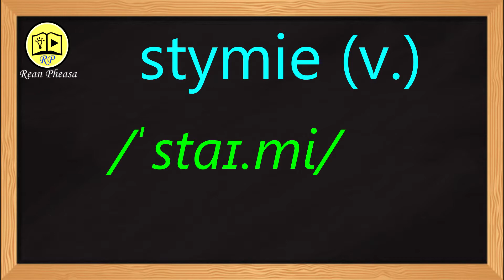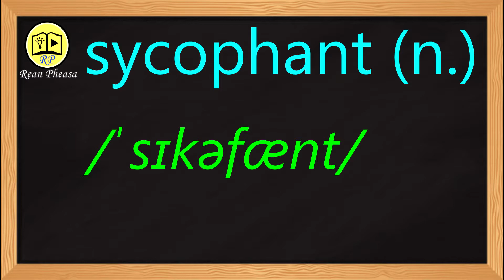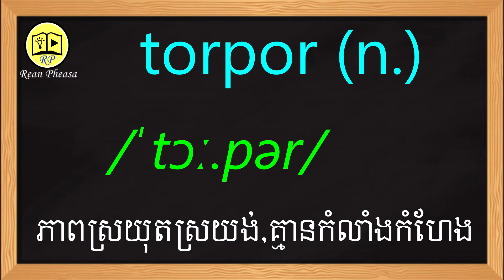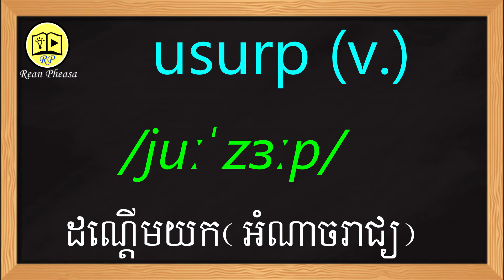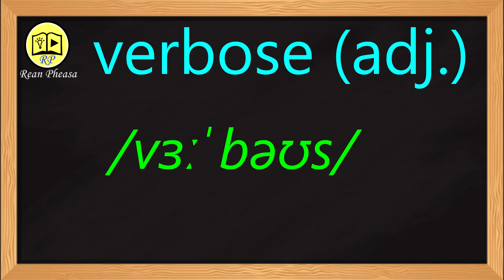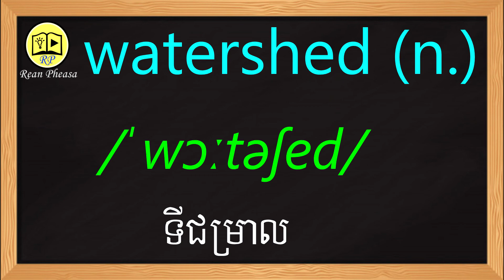រៀនពាក្យភាសាអង់គ្លេសទាក់ទងនឹង SAT វគ្គទី១៨ - SAT English Vocabulary Part 18 no song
ខាងក្រោមនេះជាឧទាហរណ៏របស់ពាក្យវាក្យស័ព្ទSAT  វគ្គទី១៨  - Below is examples of SAT word part 18

steadfast (adj.)   ខ្ជាប់ខ្លួន,នឹង,មិនប្រែប្រួល
Ex: steadfast loyalty.

stigmatize  (v.)    និយាយបែបមើលងាយ
Ex: She was stigmatized by society because she had a child out of wedlock.

stoic (n.)   មនុស្សមានអំណត់ខ្លាំង
Ex: His stoic endurance.

stymie (v.)  ខាំងឬបាំង,រាំងមិនអោយបានសម្រេច
Ex: He found himself stymied by an old opponent.

supercilious (adj.)  ដែលបង្ហាញភាពចំលែកខុសគេ
Ex: The dress shop assistant was very supercilious.

supplant (v.)  ចូលជំនួស,ដណ្តើមកន្លែង
Ex: Printed books will soon be supplanted by e-books.

surfeit (n.)    ភាពឆ្អែតឆ្អន់
Ex: Indigestion can be brought on by a surfeit of rich food.

surreptitious (adj.)    ដែលធ្វើដោយលាក់លៀម
Ex: She sneaked a surreptitious glance at her watch.

sycophant (n.)  មនុស្សឡែបឡប់,អ្នកបរិហារ
Ex: The prime minister is surrounded by sycophants.

taciturn (adj.)    ដែលមិនសូវមាត់ក,មឺសៗ
Ex: a taciturn and serious young man.

torpor (n.)   ភាពស្រយុតស្រយង់,គ្មានកំលាំងកំហែង
Ex: In the heat they sank into a state of torpor.

tractable (adj.)   ស្លូត,ស្រួល,ងាយដឹកនាំ
Ex: This approach helps to make the issues more tractable.

turpitude (n.)    ភាពថោកទាប,ភាពកំណាច
Ex: crimes of moral turpitude.

uncouth (adj.)    គ្មានសុជីវធម៏
Ex: uncouth posture.

underscore (v.)   គូសឬដៅបញ្ជាក់
Ex: The report underscores the importance of pre-school education.

unflappable (adj.)    ដែលពុំរំជួលចិត្តក្នុងវិបត្តិ,ដែលមានចិត្តធ្ងន់
Ex: She's totally unflappable - you have to be when working in such a high-pressure environment.

upbraid (v.)   ស្តីបន្ទោស
Ex: His wife upbraided him for his irresponsible handling of the family finances.

usurp (v.)  ដណ្តើមយក(អំណាចរាជ្យ)
Ex: Some people have accused city council members of trying to usurp the mayor's power.

vacillate (v.)   ប្រែប្រួល,រុញរា,ស្ទាក់ស្ទើរ
Ex: The country's leaders are still vacillating between confrontation and compromise.

vapid (adj.)    គ្មានខ្លឹមសារ,គ្មានរស,សាប
Ex: She's attractive, but vapid.

venal (adj.)  ដែលលំអៀងទៅអំពើពុករលួយ
Ex: venal journalists.

venerate (v.)    គោរព,ធ្វើសក្ការៈ
Ex: The monk was subsequently venerated as a saint.

veracity (n.)   សច្ចៈសីលភាព,ភាពស្មោះត្រង់
Ex: They questioned the veracity of her story.

verbose (adj.)   សំបូរដោយពាក្យដែលឥតប្រយោជន៏
Ex: a verbose speaker.

viable (adj.)   ដែលអាចសម្រេចបាន
Ex: I am afraid your plan is not viable.

vignette (n.)    ការពិពណ៏នាខ្លីៗអំពីអ្វីមួយ
Ex: a charming vignette of Edwardian life.

vilify (v.)   និយាយអាក្រក់ពី
Ex: He was vilified in the press for his comments.

vindicate (v.)   បង្ហាញអោយឃើញថាត្រូវ
Ex: I have every confidence that this decision will be fully vindicated.

vitriolic (adj.)    យ៉ាងសាហាវ,យ៉ាងកំណាច
Ex: The newspaper launched a vitriolic attack on the president.

volatile (adj.)    ដែលផ្លាស់ប្តូរ,មិនថិតថេរ
Ex: a volatile exchange rate.

voluble (adj.)  ដែលមានថ្វីមាត់,ដែលប្រសប់និយាយ
Ex: a voluble speech.

voracious (adj.)  ដែលស្រេកឃ្លានមិនចេះចប់
Ex: a voracious eater.

watershed (n.)    ទីជម្រាល
Ex: the Mackenzie River watershed